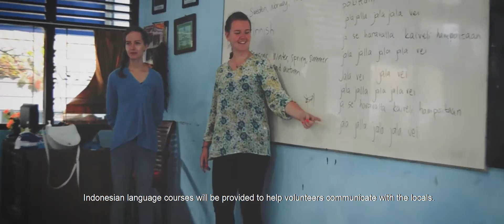Dejavato Profile 2017 English Subtitle